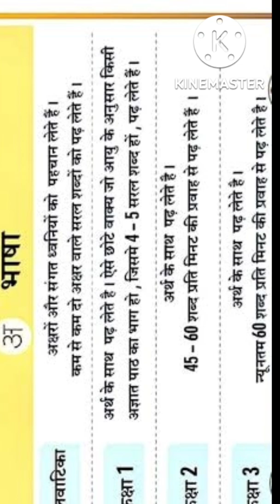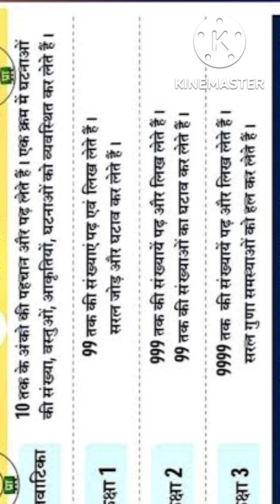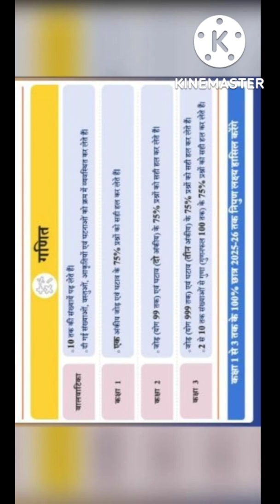नए और पुराने निपुण लक्ष्य । निपुण भारत अभियान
नए निपुण लक्ष्य
नए और पुराने निपुण लक्ष्य में अंतर